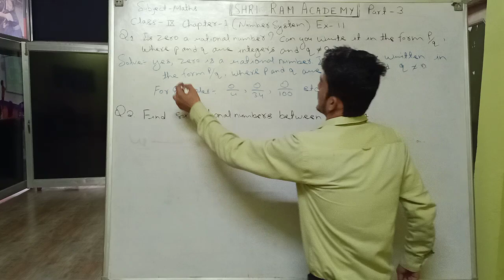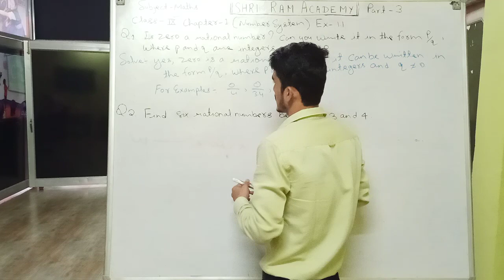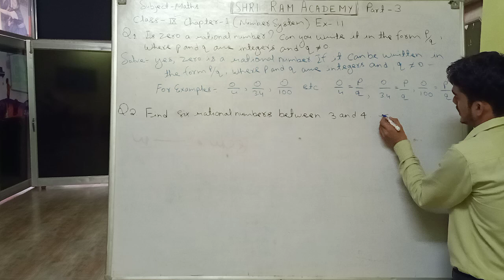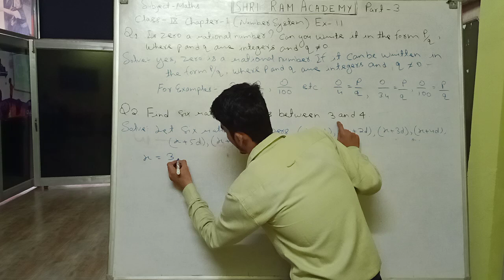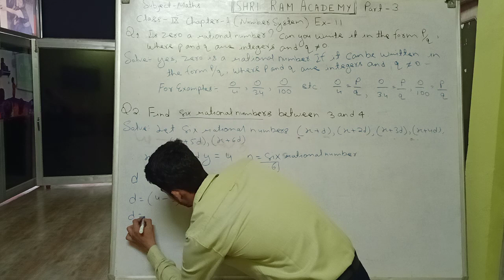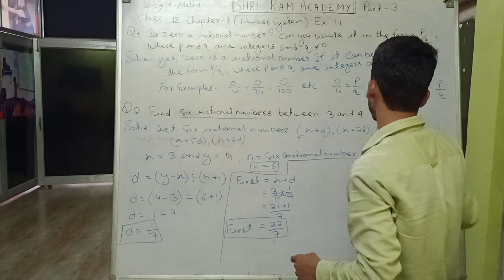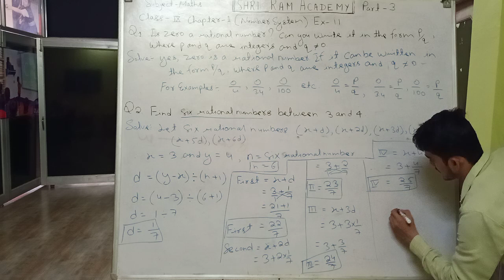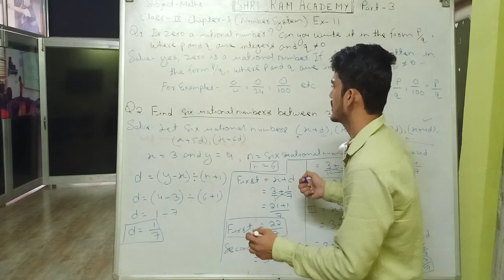Class 9th Maths Ch-1- Number System Part 3